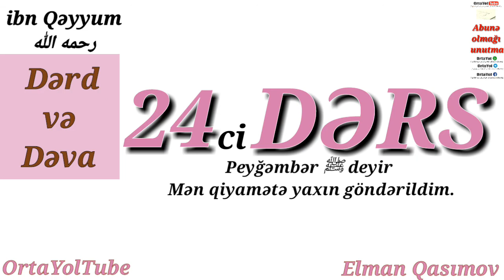Elman Qasımov:"Dərd və Dəva 24-ci Dərs { Peyğəmbər ﷺ deyir "Mən qiyamətə yaxın göndərildim" }